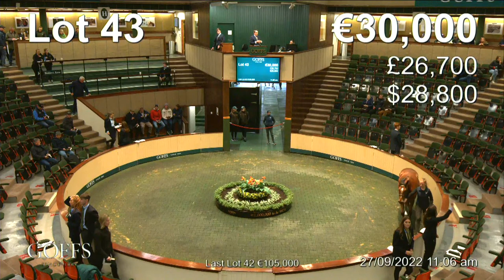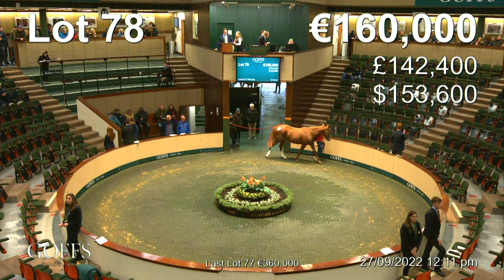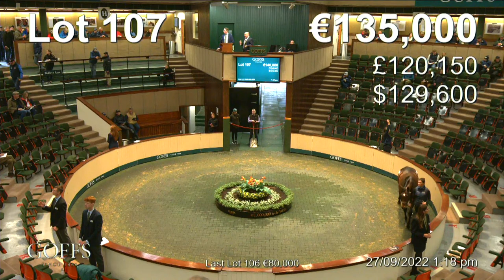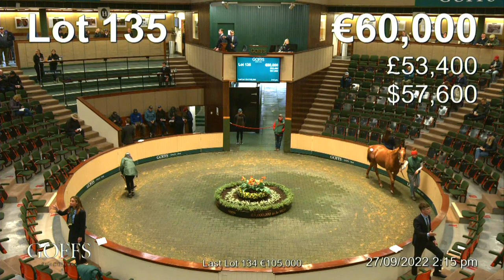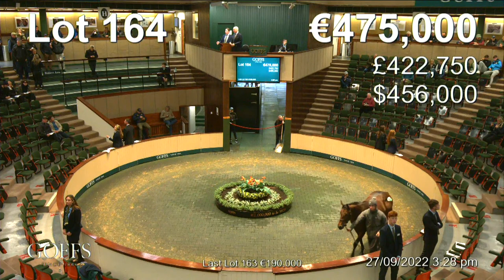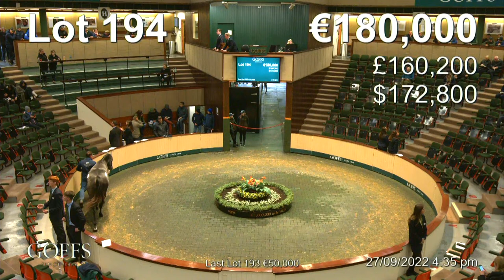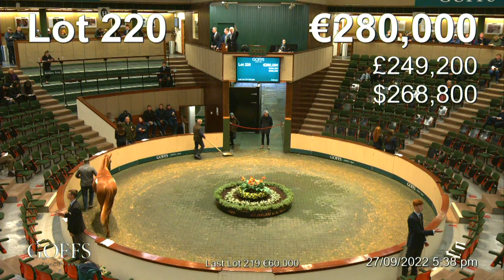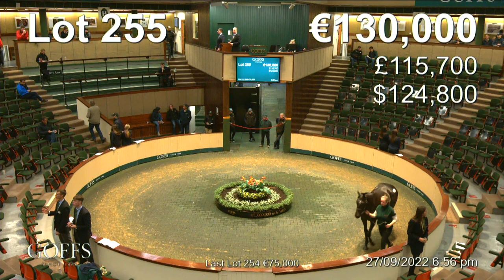Orby Sale 2022 - Day 1